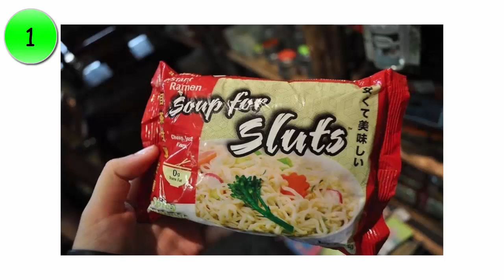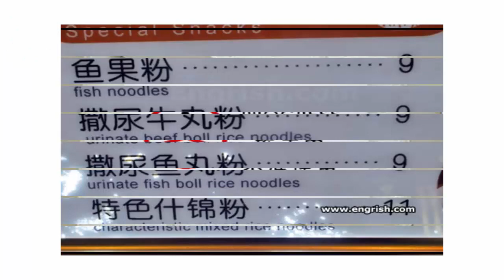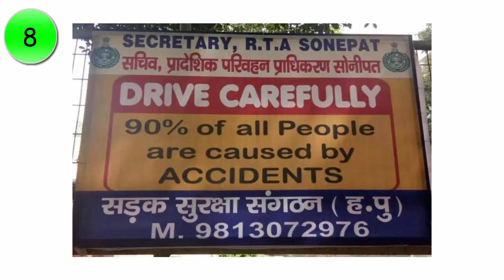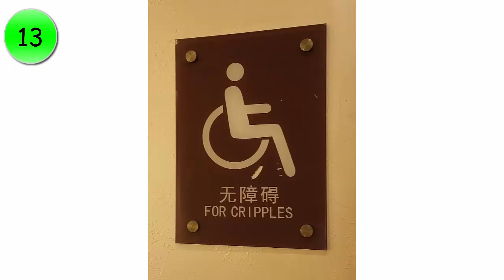15 Hilarious Translation Fails That Will Make You Laugh More Than You Should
The most important asset a traveler can have in his cultural baggage is without any doubt the English language. Nowadays it’s essential not only to travel to any English-speaking country, as it gives you the opportunity to communicate with people in almost every part of the world.
Touristic institutions are well aware of its importance, and are updating their infrastructures accordingly, often using bilingual signs.
As you can see in the following pictures, the result isn’t always perfect, and here at Just Something we’ve compiled a list of some of the funniest translation fails posted on Reddit’s r/enrgish subreddit.
From warning signs about people eating children telling people, to kind reminders not to eat carpet, it’s really difficult to hold back a laugh at some of them.

10 genius people who took laziness to a whole new level #12 went a bit too far, LOL!

15 Brilliant People Who Proved That If It Looks Stupid But It Works, It Ain’t Stupid